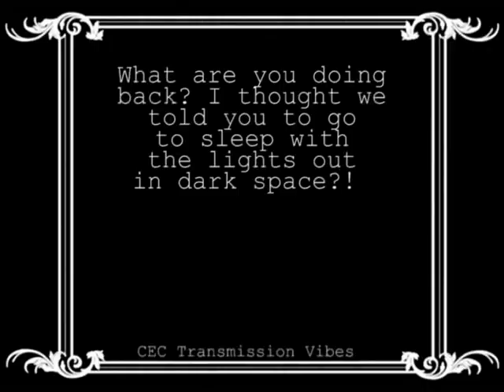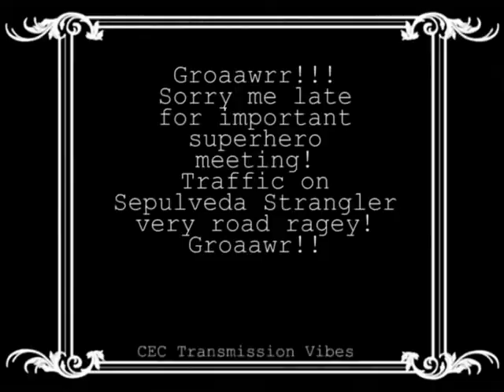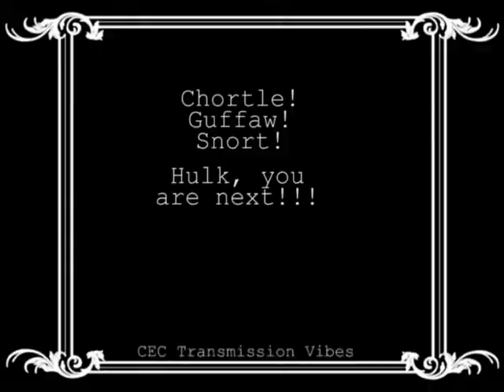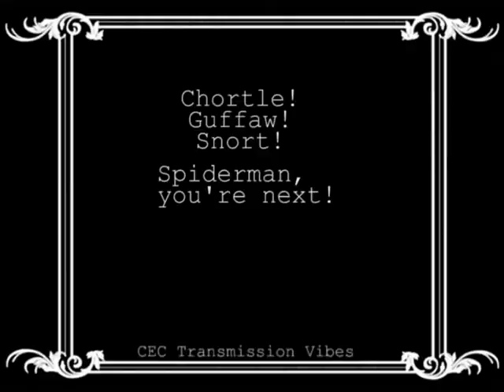Starro Surprise (A Superhero Horror Picture)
This comic book movie includes Marvel AND DC superheroes! It is the world's first "silent" film that is both a superhero AND a horror genre rolled into one!
Starring: Lisa Rezendez, Ben Guppy, Gabriella Clendenin, Joshua Clendenin, Monica Clendenin, and Terri Clendenin.
Produced by : CEC Transmission Vibes.
Made with the sounds from Planet Jupiter.
Filmed at Bronson Cave which is also known as the Batcave!